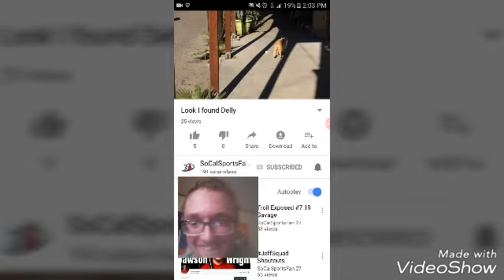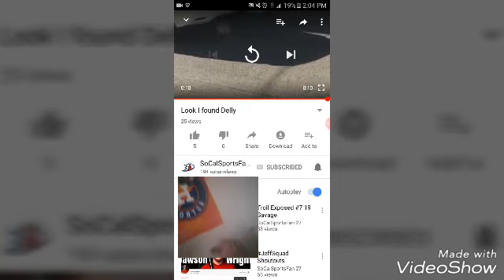Reaction to Socals vid